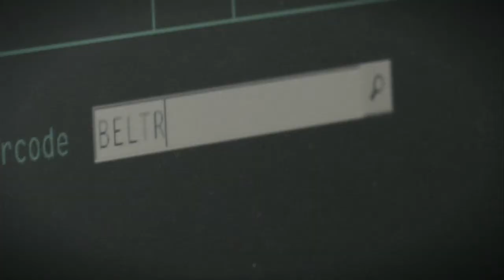Industires for the Blind Corporate Video Short Version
Industries for the Blind, Inc. -- Milwaukee is a non-profit organization that manufactures and distributes products. We provide meaningful employment to blind and visually impaired individuals in our headquarters, manufacturing, warehouse and military base stores.